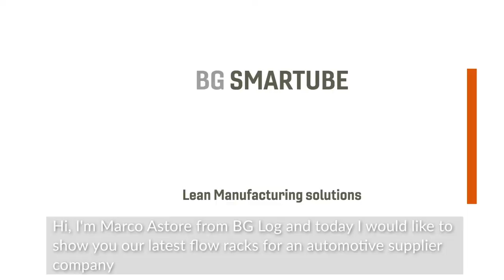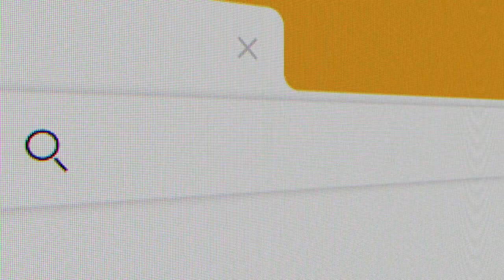Smartube Dynamic Flow Rack for Lean Manufacturing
Smartube FlowRacks make access to materials easier for your operators, ensuring a more efficient workflow.

Castors make these solutions even more flexible, making it easier to handle structures near workstations and reducing the time needed to take parts